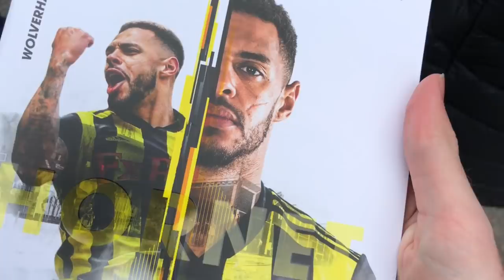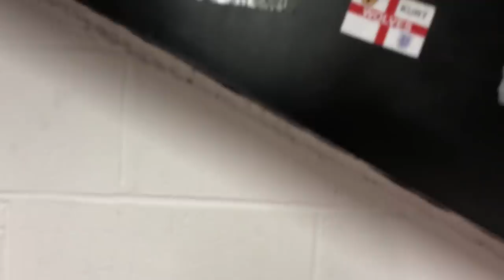RAUL'S REVENGE! - Watford Vs Wolves 1-2 Match Day Vlog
Wolves and Raul Jimenez get their revenge on Troy Deeney and Watford!
Wolves won 2-1 at Vicarage Road thanks to goals from Wolves' two main men Raúl Jiménez (no mask though!) and Diogo Jota, with Andre Gray scoring for Watford.